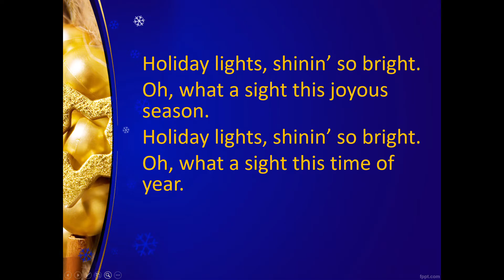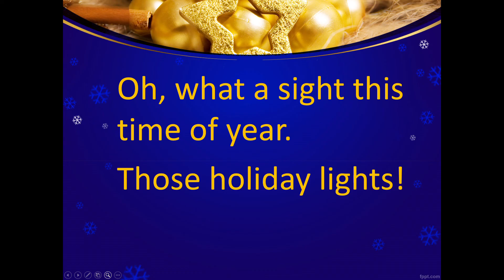Holiday Lights by Sally K. Albrecht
This is the ninth song in: Crazy Christmas! The musical by Sally K. Albrecht. Everything's wild at the North Pole this time of year. Join the fun as Santa, the elves, the reindeer, and all of your students go crazy for Christmas! Program these nine songs individually, as a concert set, or as a simply staged 30-minute holiday program.